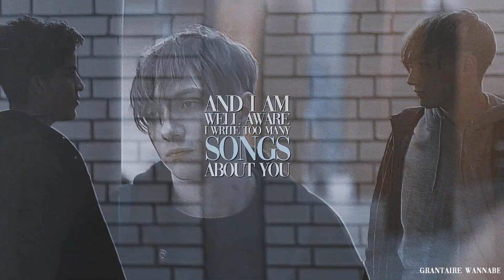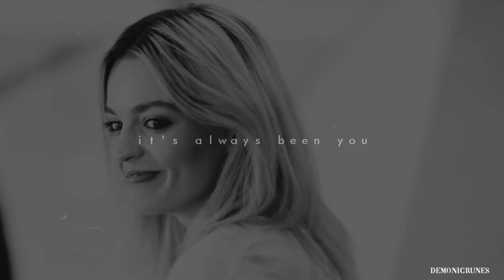»multicouples | falling to love me (collab)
i'm in love with the result..two beautiful songs mixed together

thank you to everyone who joined! ♥

1 BurningxDreams (Elio & Oliver)
2 youcancallmekathyp (Buck & Eddie)
3 LiveForever (Casey & Izzie)
4 Mary Tyler (Quentin & Eliot)
5 Umi (Lucas & Eliott)
6 grantaire-wannabe (Matteo & david)
7 voidsavitar. (Fallon & Liam)
8 demonicrunes (Maves & Otis)
9 mine  (Stiles & Lydia)
10 KeepHopeAlive (Kat & Justin)
11 Consu Frutos (Nick & Sabrina)
12 Umi (Adam & Eric)
13 mine (Geoff & Philipp)
14 SparksOfHeaven (Robbe & Sander)

coloring: KeepHopeAlive
program: sony vegas pro 13